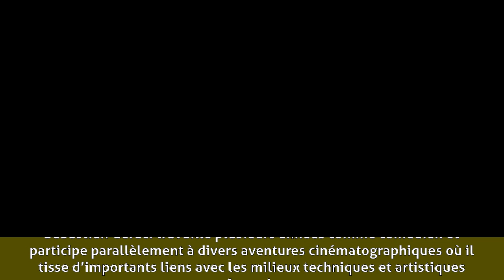Sébastien Geraci - Biographie